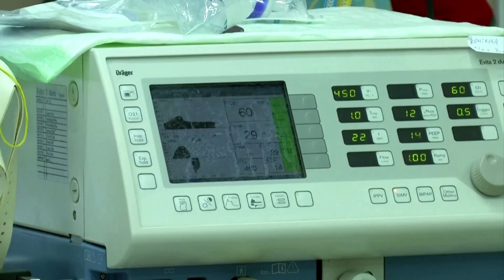Europe overtakes U.S. in new coronavirus cases, lockdowns resume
European nations are closing schools, cancelling surgeries, shutting bars and restaurants as overwhelmed authorities face the nightmare scenario of a COVID-19 resurgence at the onset of winter, with new cases hitting about 100,000 daily, far outstripping the daily new infection rate in the U.S.